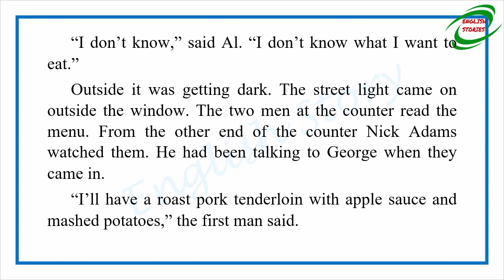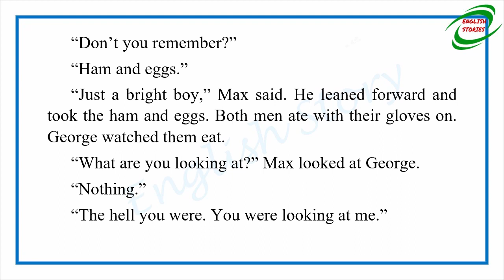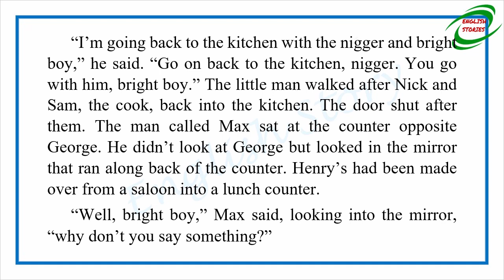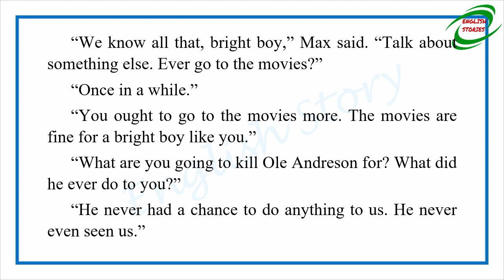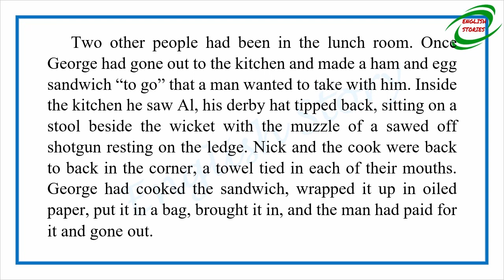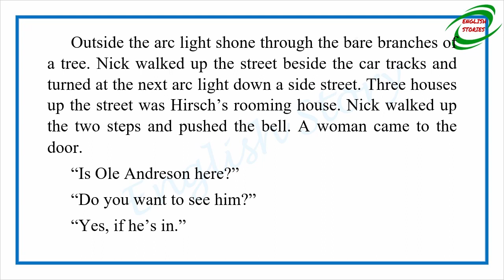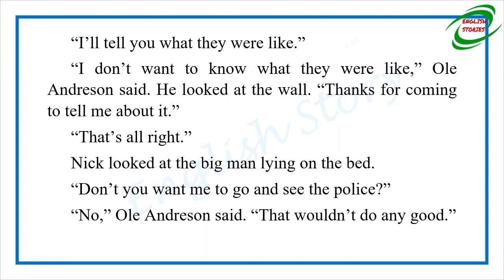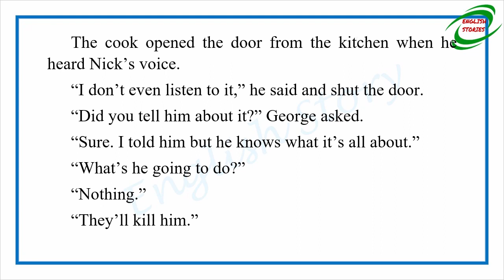Learn English Through Story - The Killers by Ernest Hemingway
Story title: The Killers
Author: Ernest Hemingway